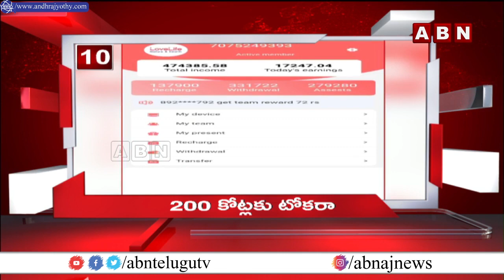4 Minutes 20 Headlines: 4PM | 26th Dec 2021 | AP & TS News Highlights | ABN Telugu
4 Minutes 20 Headlines: 4PM | 26th Dec 2021 | AP & TS News Highlights | ABN Telugu